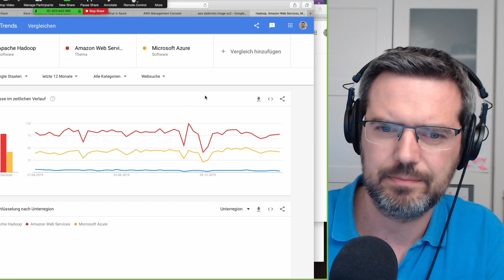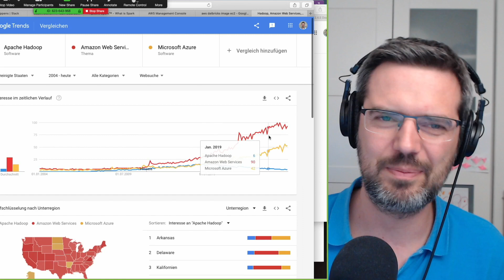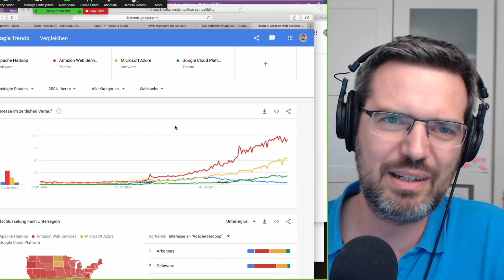AWS vs Azure vs GCP vs Hadoop: Which platform to choose?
Which platform is more popular? AWS, Azure, GCP and what about Hadoop for data science?